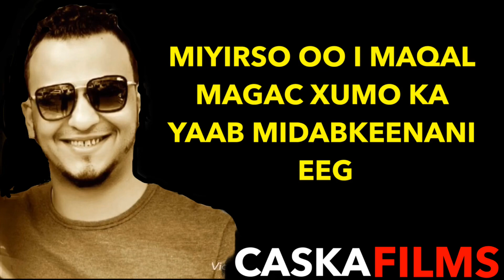ARIDO 2019 HEESTII MACAANEY ADIGAA (lyrics)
Artist : Arido
Song : Macaaney adigaa
Lyrics by : CASKA FILMS
Edited by : Hassen Dharaar